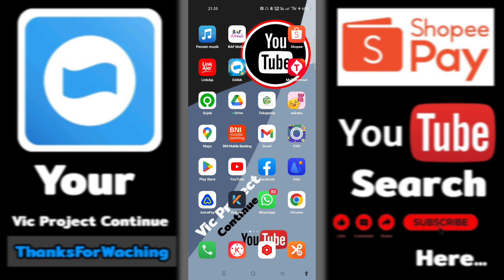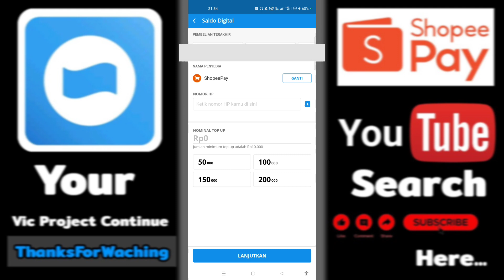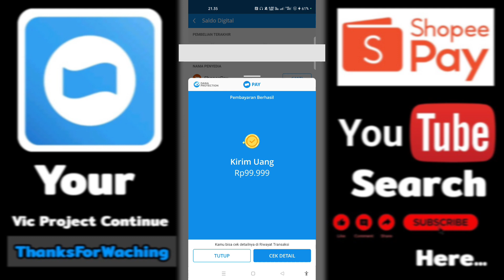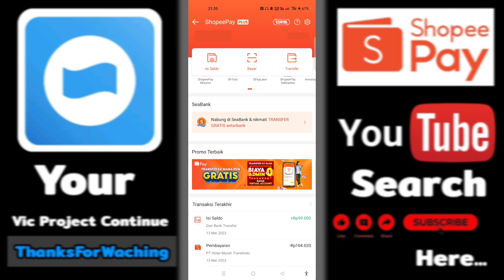✅ Berhasil - Cara Memindahkan Saldo DANA Ke Shopeepay 2023 ( Tanpa Bank, Tanpa Rekening )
cara memindahkan saldo dana ke shopeepay tanpa rekening,
bagaimana cara memindahkan saldo dana ke shopeepay,
cara memindahkan saldo shopeepay ke dana lewat hotel murah,
cara memindahkan saldo shopeepay ke dana tanpa verifikasi,
cara memindahkan saldo dari dana ke shopeepay,
cara transfer saldo dana ke shopeepay tanpa biaya admin,
cara transfer saldo dana ke shopeepay tanpa verifikasi ktp,
cara transfer saldo shopeepay ke dana tanpa verifikasi 2023,
cara transfer saldo dana ke shopeepay tanpa upgrade premium,
ubah saldo dana ke shopeepay,
tutorial memindahkan saldo dana ke shopeepay,